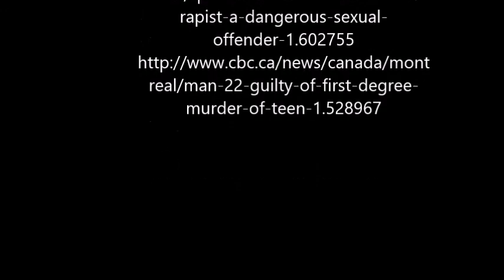Luka Magnotta and Aaron Frank 2017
Photos of Luka Magnotta and Aaron Frank